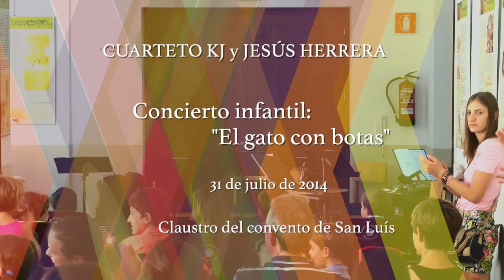CUARTETO KJ Y JESÚS HERRERA. Festival de Vélez Blanco 2014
El cuarteto KJ y Jesús Herrera presentan el cuento de "El gato con botas" de una manera muy divertida, introduciendo a los más pequeños en el mundo musical.